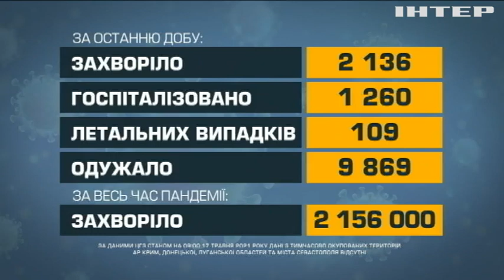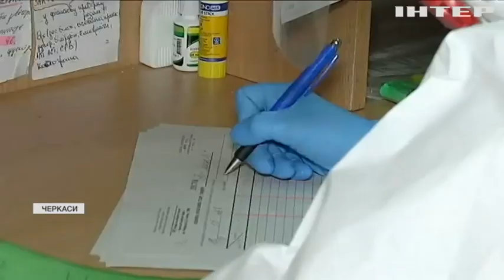Новости 7:00, выпуск за 18 мая 2021 года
Дивіться у цьому випуску: Україна вшановує пам'ять жертв депортації кримських татар. Південь України накрило дощами. Японці протестують проти проведення Олімпіади.